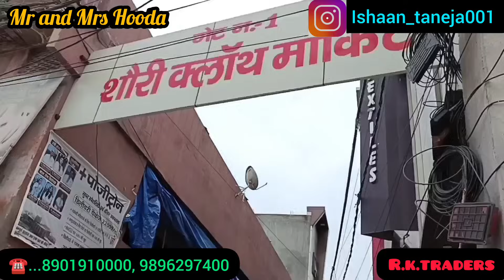रोहतक शोरी मार्किट | इंस्टाग्राम और जयपुर के Original सूट | बिलकुल New variety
Shop Name
 R.K.TRADERS
Durga bhavan mandir, Mall Godaam road, Rohtak shori market

VIDEO DECLAIMER